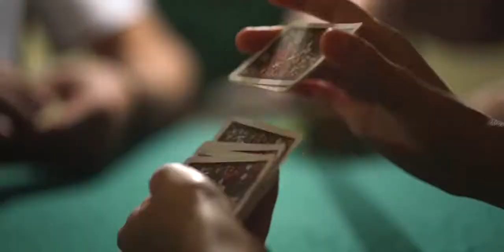Fazenda da Paciência - Boutique Travel Experts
Boutique Travel Experts is a small tour operator which specializes in authentic tailor-made holidays to Brazil. We hand-pick the smaller accommodation with a traditional character and design itineraries which encourage you to get off the ‘beaten track’ with us.